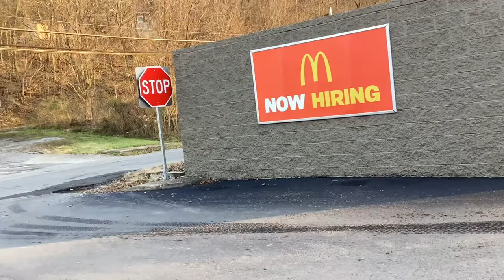McDonald’s Opens In West Virginia